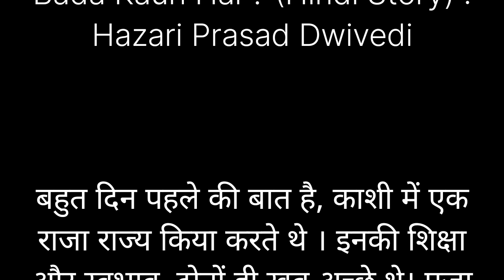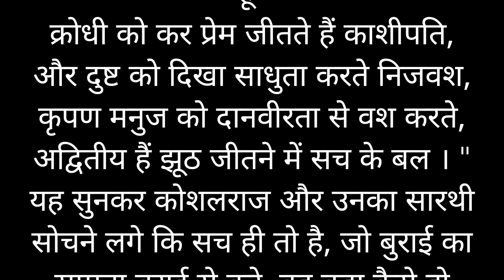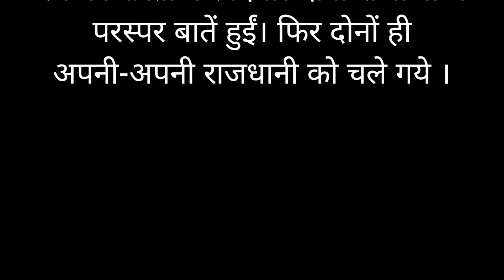बड़ा कौन है ? (कहानी) । हजारीप्रसाद द्विवेदी । Bada Kaun Hai ? (Hindi Story) । Hazari Prasad Dwivedi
motivational Sacchi kahaniyan
moral story
Sarita kahaniyan
Madhulika Hindi kahani
suspense trailer
suspense kahani
Hindi kahani
Manohar kahani